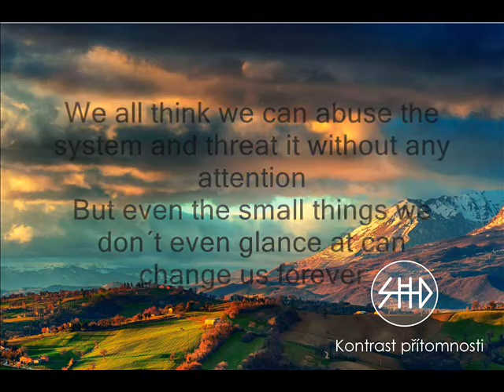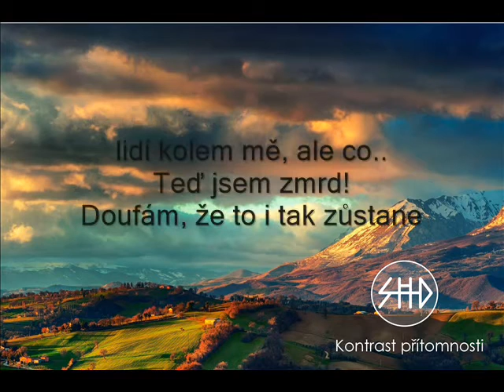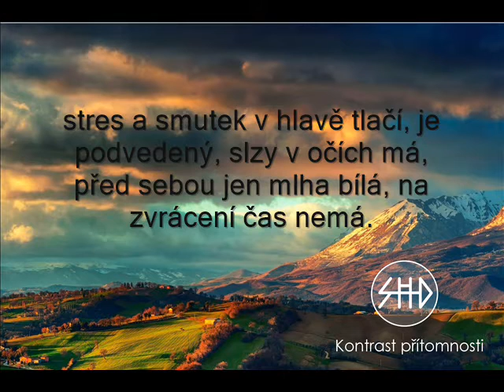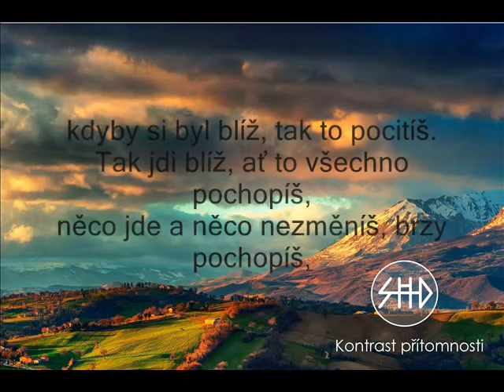Shade ft. Jamie, Ronny, Monika B. - kontrast přitomnosti